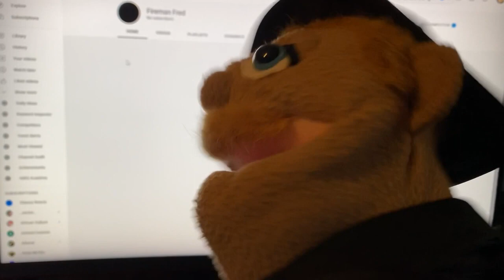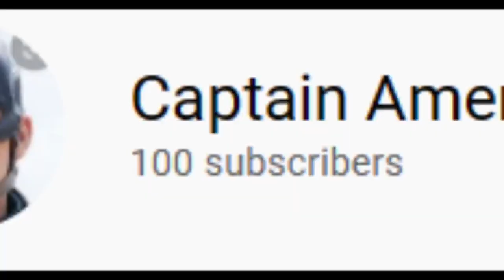KTM Short: The Content Wars